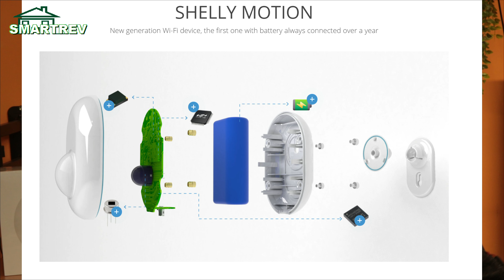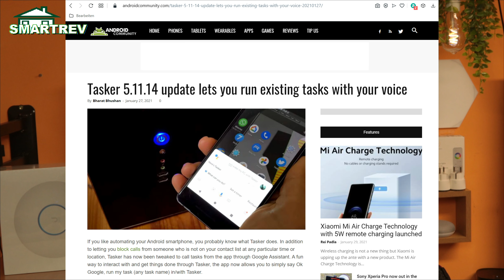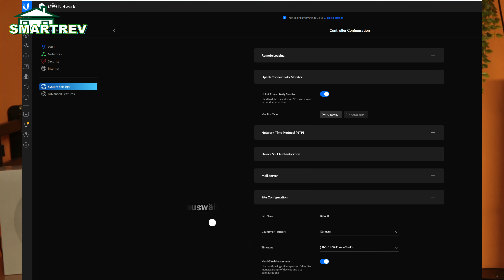News KW5: Ubiquiti rudert zurück? Shelly BM - es geht los! Apple und der Datenschutz...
News KW5: Ubiquiti rudert zurück? Shelly BM - es geht los! Apple und der Datenschutz und mehr...

Third BM

Setup:

Osmo Pocket
Osmo Action